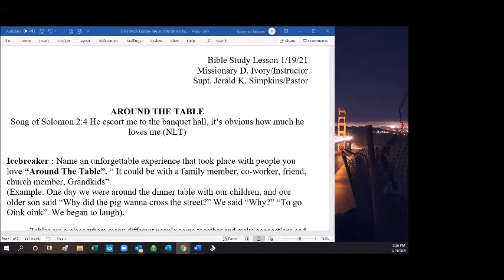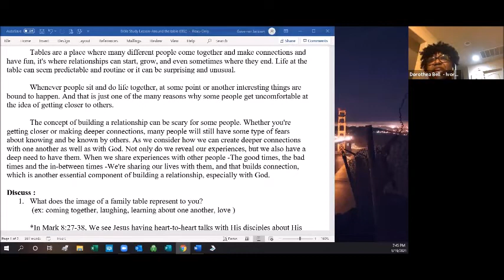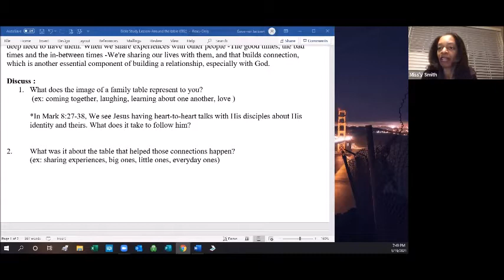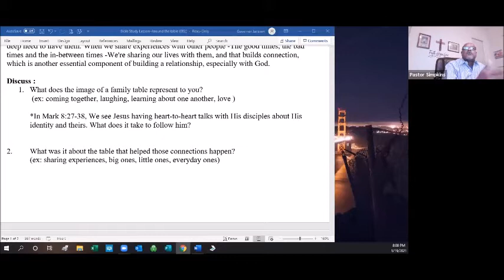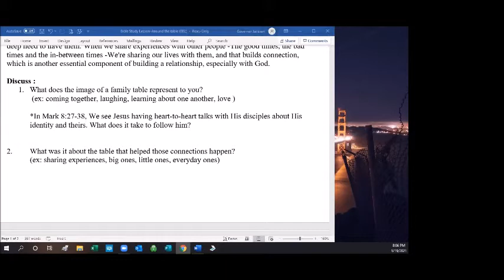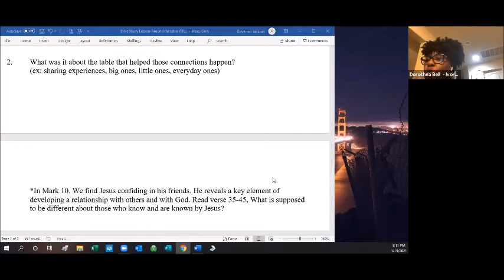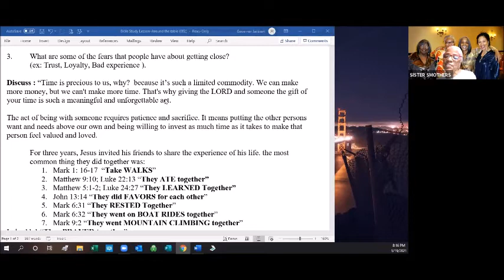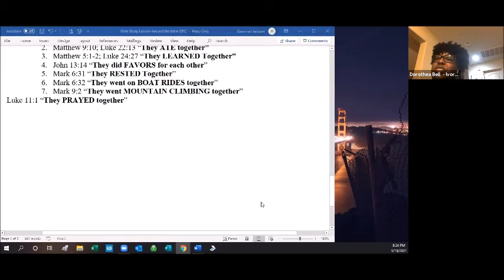Bible Study 1 19 2021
Lesson of "At the Table" taught by Missionary Dorothea Bell-Ivory